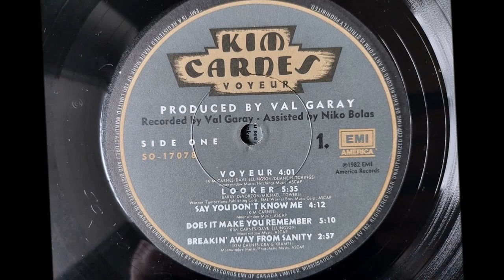Kim Carnes - Does It Make You Remember (1982)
Track #4 from the 1982 album "Voyeur."